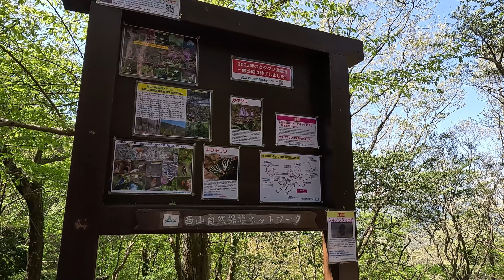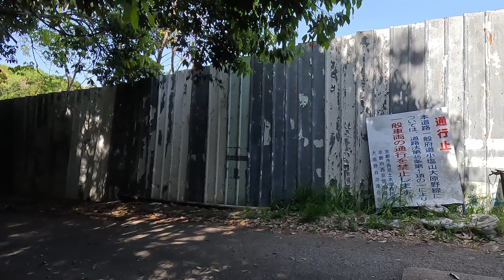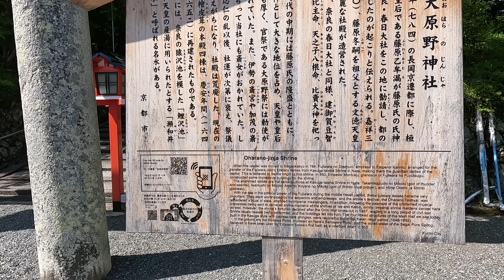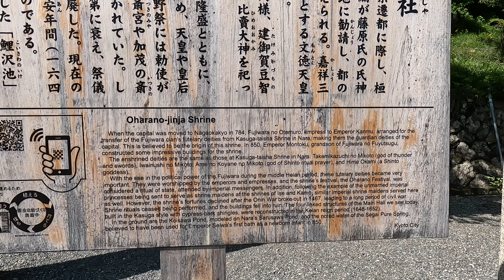【Japan Kyoto】小塩山から大原野神社（標高 642m→淳和天皇陵→小塩山大原野線→柳川→灰方中山線）Explore Kyoto's Nishikyo Ward on an e-bike.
2023年4月下旬の自転車散歩。前回動画（ ⑥⇒ ）の続き。小塩山から大原野神社へ。
■経路：小塩山 山頂（標高 642m ）→大原野西嶺上陵→淳和天皇陵 参道→小塩山大原野線（京都府道141号）→柳川町 地蔵尊→【道標】「右・大原野神社、花の寺 近道」→灰方中山線（京都府道140号）→【道標】「向日町・光明寺・長岡道→西迎寺」→【道標】「右・大原野神社 二丁、花之寺 五丁」「左・よし峯二十五丁、岩くら十八丁」→大原野神社

【京都市伏見区から西京区大原野】
稲荷新道から中山稲荷線を通り、小塩山を経て、大原野神社に至る行程。
① 稲荷新道（鴨川 勧進橋→稲荷新道碑→伏見稲荷大社→稲荷駅→中山稲荷線→水鶏橋）
② 水鶏橋から上久世（中山稲荷線→旧千本通→上鳥羽橋→久世橋→水垂上桂線→上久世）
③ 物集女から境谷大橋東詰（洛西口駅→中山稲荷線→物集女→境谷本通→福西本通）
④ 境谷大橋東詰から九社神社（灰方中山線→小塩山大原野線→大山崎大枝線→九社大明神）
⑤ 九社神社から小塩山（大枝西長町→大暑山→小塩山大原野線 京都府道141号→願徳寺）
⑥ 小塩山の山頂（小塩山中腹→小塩山大原野→電波塔→淳和天皇 大原野西嶺上陵）
⑦ 小塩山から大原野神社（山頂→大原野西嶺上陵→小塩山大原野線→柳川→灰方中山線）

■小塩山 山頂 ( 00:00 )
■右・大原野西嶺上陵 ( 01:23 )
■淳和天皇陵 参道 ( 02:55 )
■小塩山大原野線 ( 03:33 )
■柳川町地蔵尊【道標】( 21:20 )
■灰方中山線 ( 21:48 )
■【道標】( 23:25 )
■西迎寺 ( 24:05 )
■【道標】 ( 24:49 )
■大原野神社 ( 26:31 )

Gori Lion【京都歩く人& 自転車散歩】